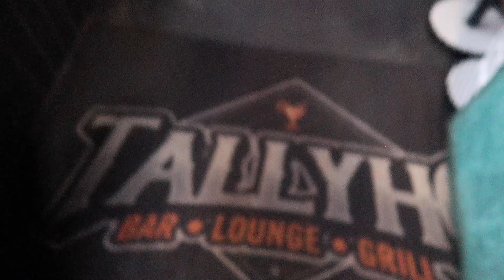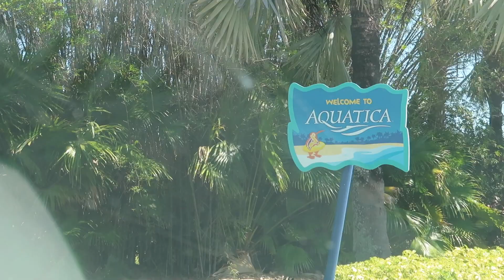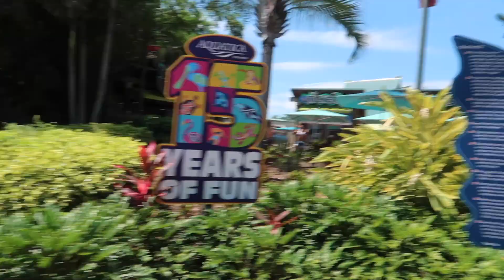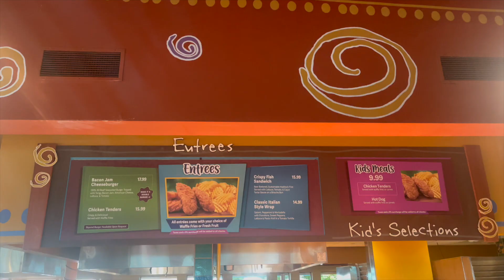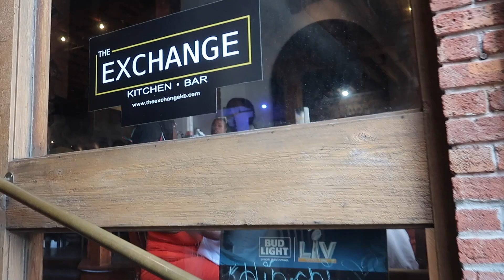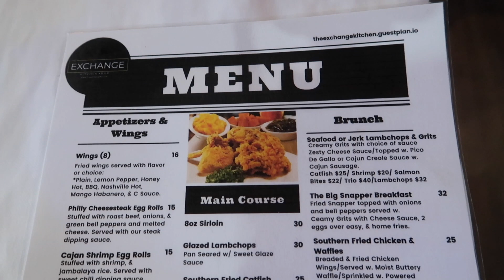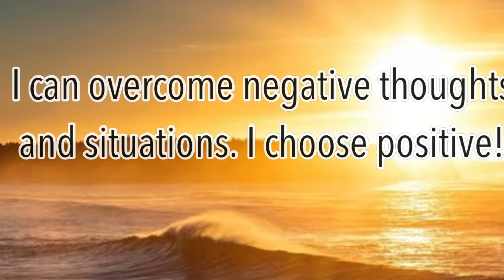VLOG 45| NEW HAIR + WATER PARK FUN + BRUNCH VIBES + EMOTIONS WERE HIGH! | THEEKIERRAB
Heyyyyyy family! I’m back again with another vlog! I hope y’all are enjoying my vlogs. ❤️✌🏾